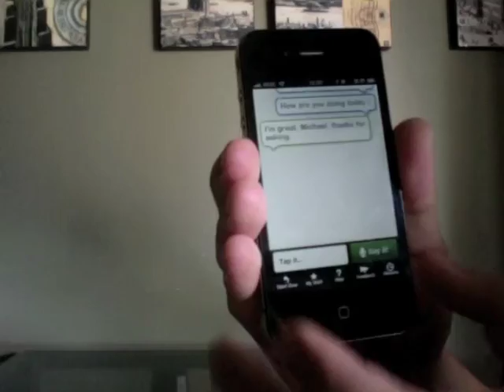Siri on iPhone 4 Say I Love you to Siri